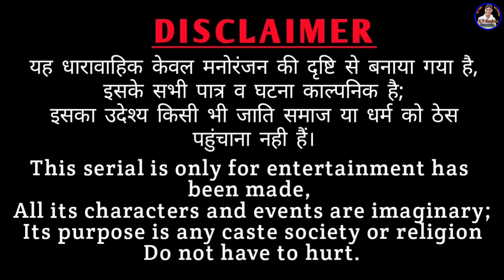उल्टी खोपड़ी गो बटाऊ |भाग-3| राजस्थानी हास्य कॉमेडी। Rajasthani comedy |Rajveer ki comedy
उम्मीद करुंगा।। थे सारा राजकुमार भाई गी help करोगा।।

Shekhawaticomedy
marwadimasti

Artist - Rajveer Banjara, (Dakhli dadi), Kanchan, Mahender Nirwal, sagi ji.
camera man - Madan ji Nyolkhi

Banwari Lal
banwari Lal ki comedy
rajveer Banjara
rv banjara
Haryanvi comedy
राजस्थानी हास्य कॉमेडी
Rajasthani comedy
khyali comedain